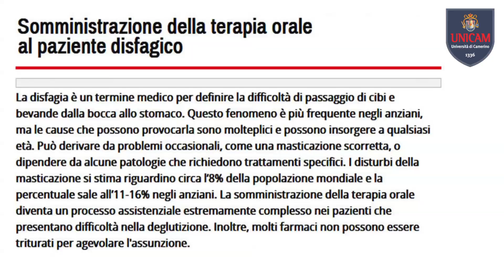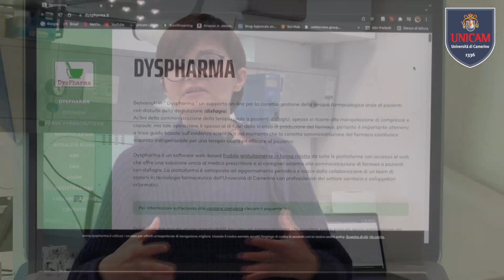GEL INNOVATIVO PER INGERIRE FARMACI - scienza e lode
Per i pazienti disfagici la somministrazione di farmaci rappresenta una enorme difficoltà tanto che gli operatoori spesso devono effettuare delle manipolazioni, ritenute non sicure. E’ per ovviare a questo che il gruppo di ricerca coordinato dalla prof.ssa Giulia Bonacucina della Scuola di Scienze del farmaco e dei prodotti della Salute ha ideato e brevettato una nuova ed innovativa formulazione in gel idonea e stabile per garantire e assicurare la possibilità di continuare la terapia farmacologica anche se il paziente ha sviluppato incapacità alla deglutizione, evitando manipolazione da parte dell’operatore ed eliminando i pericoli legati a perdita di principio attivo, contaminazione ed errori di dosaggio